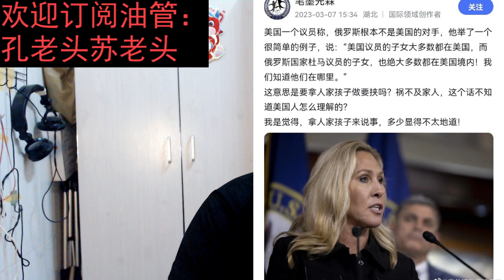美帝太坏了竟然拿俄罗斯软肋说事